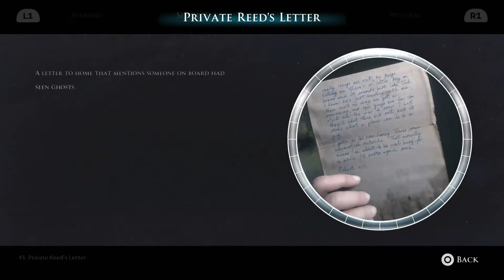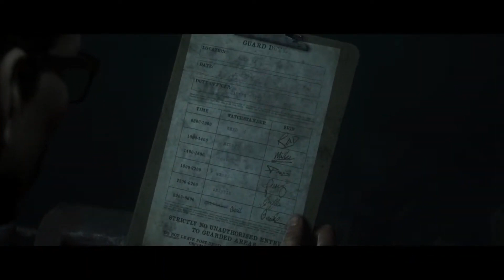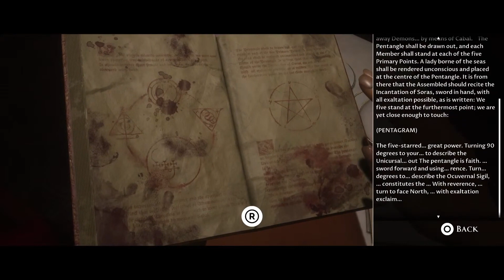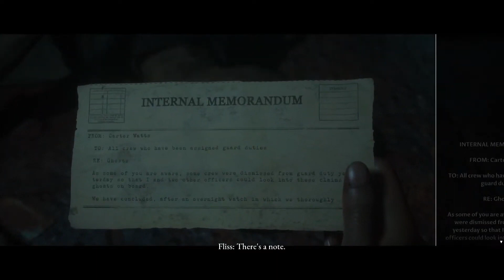The Dark Picture Anthology: Man of Medan Part 2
The Dark Pictures Anthology: Man of Medan Part 2